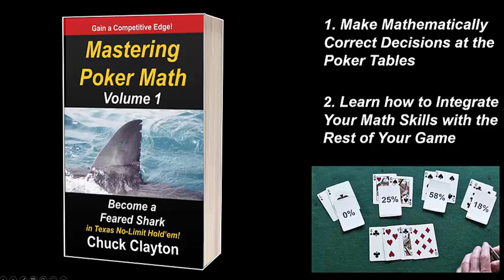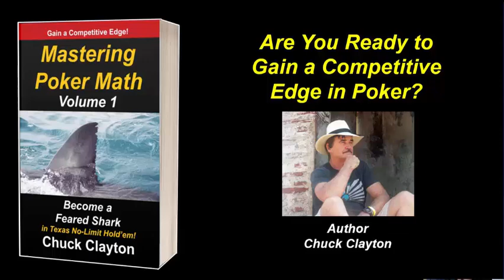Mastering Poker Math, Volume 1 - Gain a Competitive Edge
Mastering Poker Math Volume 1 was created to help poker players gain a competitive edge by teaching how to make mathematically correct decisions at the poker tables and integrating the math with the rest of your game.